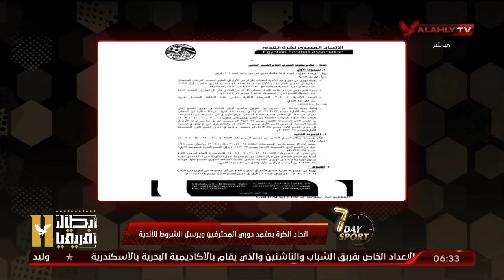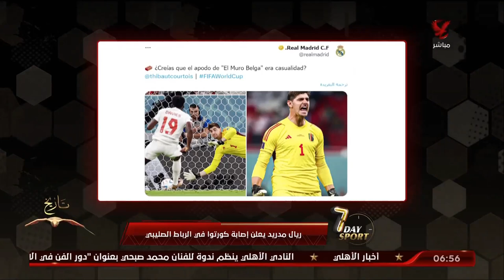الحلقة الكاملة | 7Day_Sport مع عبد الرحمن ناجي | 10-8-2023